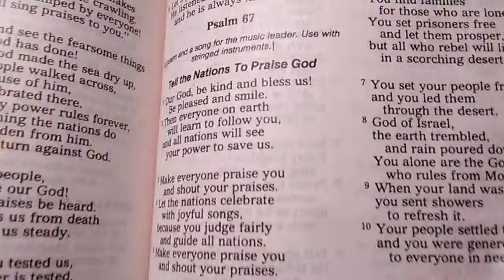Psalms 67 Tell the Nations to Praise God